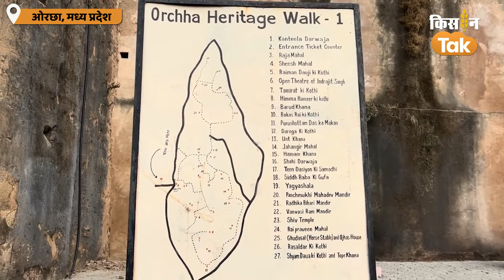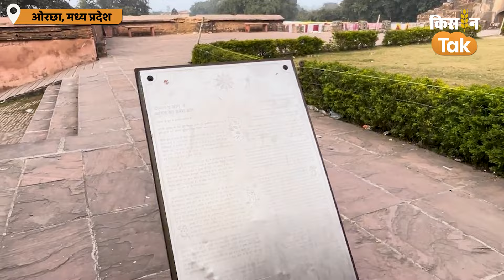Ram Mandir: राजा राम की ये कहानी जानते हैं आप! करिए उस मंदिर की सैर जहां है राम सरकार| Kisan Tak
राम राजा मंदिर की ये वो कहानी है जिसके बारे में कुछ लोग तो जानते हैं मगर ज्यादातर लोगों को खबर नहीं है. अयोध्या का राम मंदिर चर्चा में हैं, मगर एक मंदिर ओरछा में भी है जहां राम राजा के रूप में पूजे जाते हैं और उन्हें सलामी भी दी जाती है. कैसे आए श्री राम इस मंदिर और क्या है इसकी कहानी, देखें ये वीडियो

Credits
Producer
Reporter
Editor